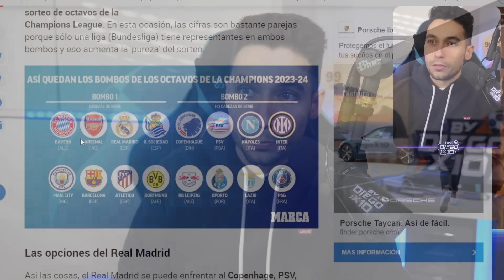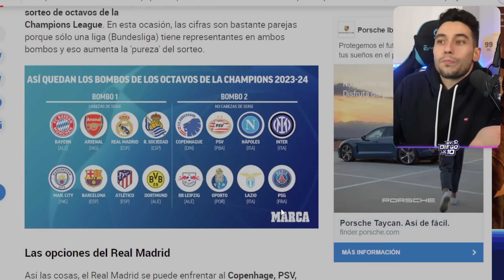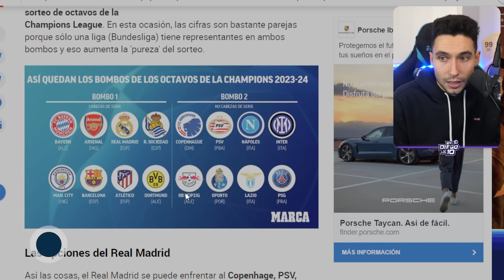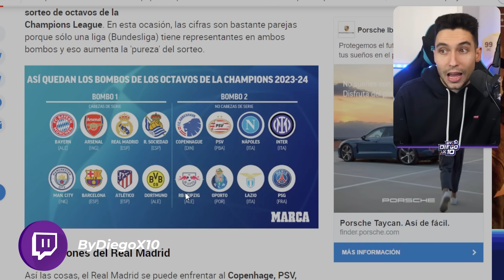POSIBLES RIVALES del MADRID y BARÇA en OCTAVOS de la CHAMPIONS LEAGUE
Analizo los posibles rivales de los equipos españoles (Madrid, Barça, Atletico y Real Sociedad) en los octavos de final de la Champions League.
👍 Si te gusta mi contenido te agradecería que dejaras un LIKE!